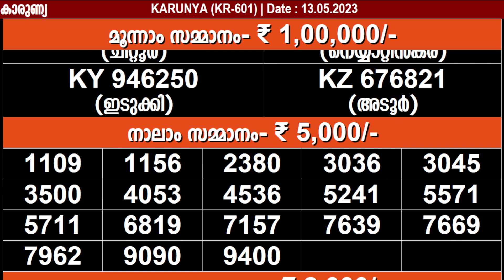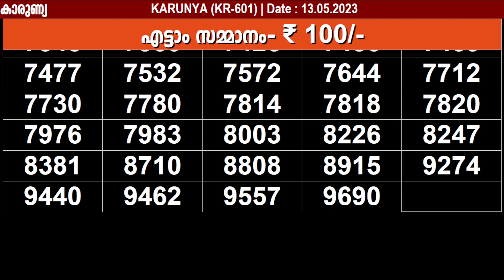KERALA LOTTERY KARUNYA KR-601 | LIVE LOTTERY RESULT TODAY 13/05/2023